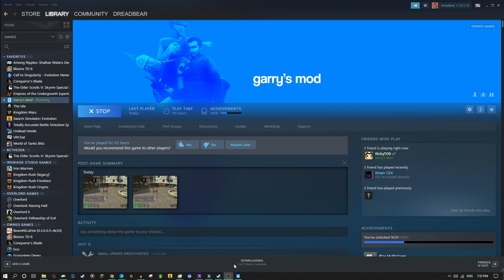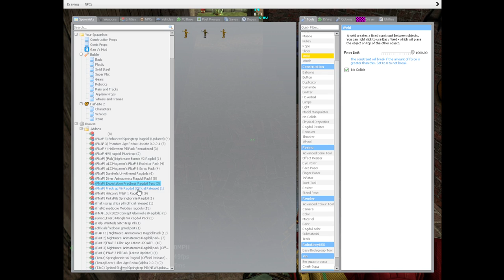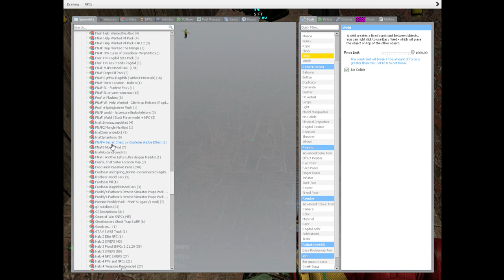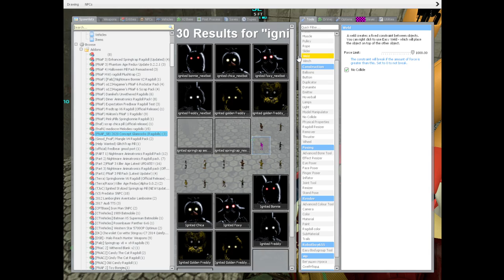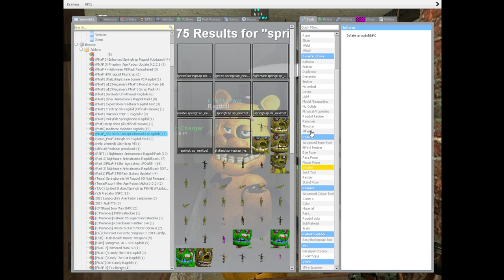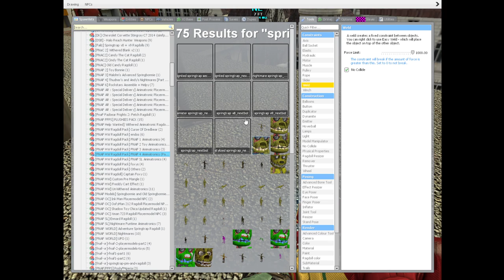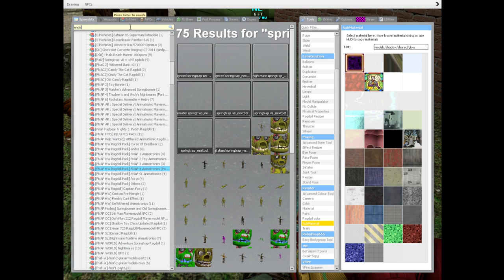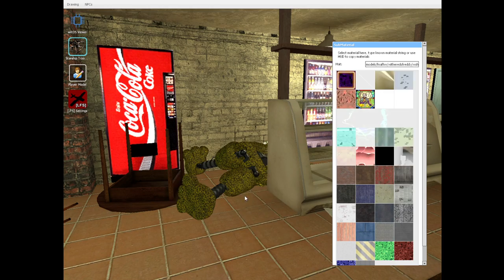Fnaf Game Verse S1 E2 The Date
The 2nd Episode of Fnaf Game Verse Of where Freddy and Baby go on a "Date'